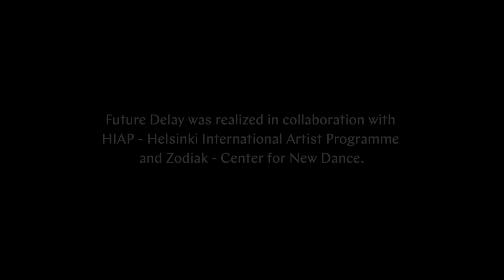Madeline Hollander: Future Delay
Future Delay, an exhibition curated by New York-based Amanda Schmitt, consists of newly commissioned works by Madeline Hollander, Pearla Pigao and Hans Rosenström. The exhibition, on view at Helsinki Contemporary June 7 — July 7, 2019, was made possible by the Finnish Cultural Institute in New York through its MOBIUS Fellowship Program and Helsinki Contemporary through its HC Guest Curator Program.

For hew newly commissioned choreographic work, Madeline Hollander culled data from the air traffic control system of the Helsinki Airport to identify over 25 different landing and takeoff patterns specific to the airport’s three runways and their unique positioning and coordinates. Local dancers have been enlisted to transmute and enact these triadic movement sequences, responding in real time to the airspace monitored by the Helsinki Airport. Three fans are placed to situate the performers and mimic the headwind and tailwind patterns specific to the three runways at the Helsinki airport.

In her mechanistic and generative oeuvre, Hollander exposes the elaborate choreographies of the every day, treating the air traffic control towers as choreographers that compose and coordinate the dancers' motions in real time. Past works have positioned her dancers to interact with technological devices including touchscreens, industrial machines, and air conditioning units, and also has challenged them to reflect upon their own physical limitations as they conduct their corporeal experiments determined by formulas, blueprints, and notations.

Her algorithmic approach to something as organic as dancing reveals a millennial tendency to approach the human body, not as something sluggish and slime-based (in the words of Kurenniemi), but highly programmable, mutable, capable of cybernetic circuitry, and optimistically transhumanist.

With Paul Ryan in mind, it is no mistake that this exhibition features three artists and that Hollander’s choreography involves three performers each representing one of Helsinki Airports three runways. Throughout Ryan’s many years developing and applying his own cybernetic theories and pronounced in his three-ing technique, his aim was that art would be autopoetic and also generate similarly autopoetic behavior from both its participants and audience.